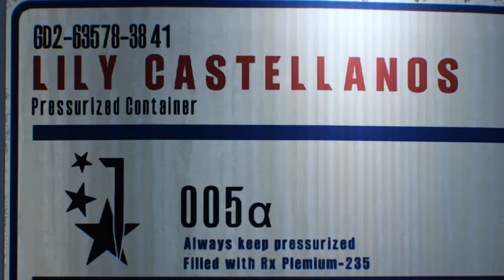Let's Play The Evil Within 2 épisode 1 - De retour dans le STEM !